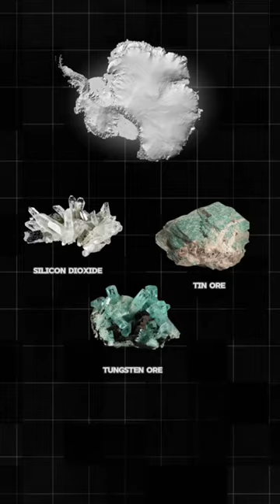The Frozen Continent!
Explore the incredible and mysterious world of Antarctica in this fascinating YouTube Short! Discover amazing facts about the coldest, driest, and windiest continent on Earth, from its unique wildlife to its vast ice sheets. Learn about the extreme conditions that define this frozen land and the surprising discoveries scientists have made there. Dive into the wonders of Antarctica like never before!